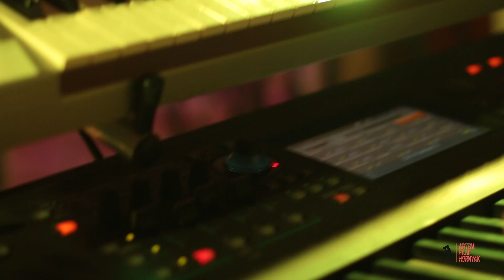Etna zenekar, Orsi és Peti esküvőjén 2020. Szeptember 19, Vaján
ARTEM film Hornyák videója
Részlet Orsi és Peti lakodalmából